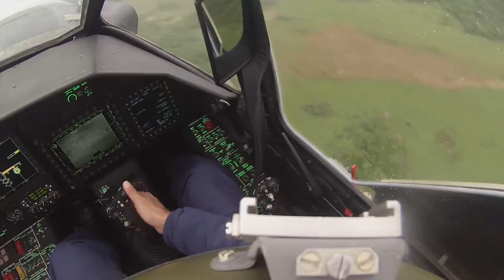Учения экипажей вертолетов Ка-52 "Аллигатор"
В Хабаровском крае прошли учения экипажей ударных вертолетов Ка-52, больше известных под кодовым названием «Аллигатор». На одном из авиационных полигонов Восточного военного округа пилоты приняли участие в стрельбах. Ситуацию осложнял тот факт, что полеты проходили на максимально низкой высоте. Подробности -